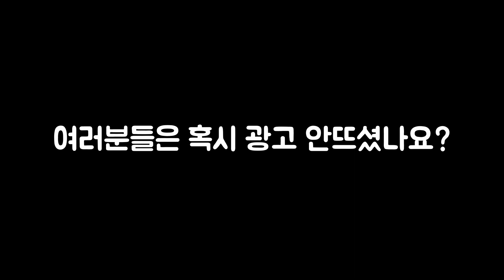구글 플레이 인디게임 수상작들을 해보았다.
게임 : 고양이와 스프, The way home, 동물인형샵, 퇴근길 랠리

내용이 생각보다 빈약해서 죄송합니다.